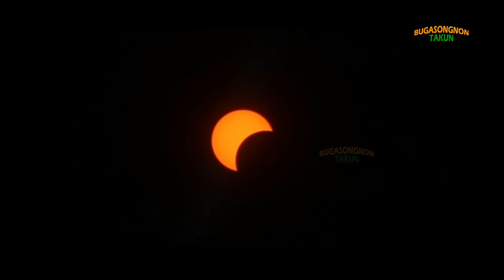WATCH! June 21, 2020 Annular Solar Eclipse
June 21, 2020 Annular Solar Eclipse seen from Paliwan, Bugasong, Antique.